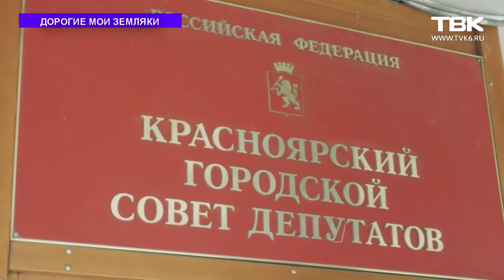Дорогие мои земляки: Наталья Каптелинина